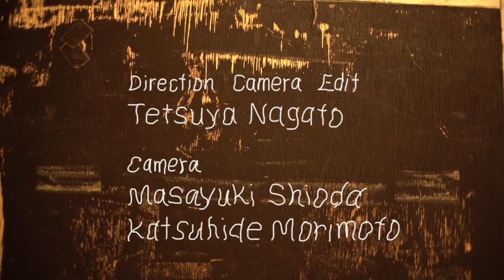OGRE YOU ASSHOLE / ROPE LongVer. LIVE 20171217 LIQUIDROOM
OGRE YOU ASSHOLE
ROPE LongVer. LIVE 20171217 LIQUIDROOM

企画／監督／撮影／編集：永戸鉄也
撮影：塩田正幸, 守本勝英
協力：菅井高志（CROMANYON）, 南部雄亮（BOOM BOOM-BASH ）　堀 裕輝

FOH：佐々木幸生
マスタリング：中村宗一郎